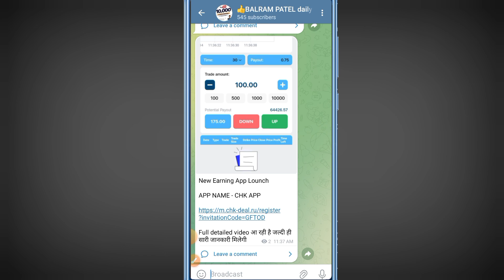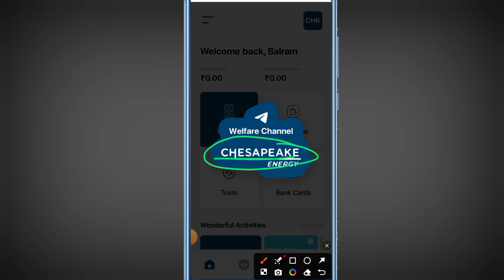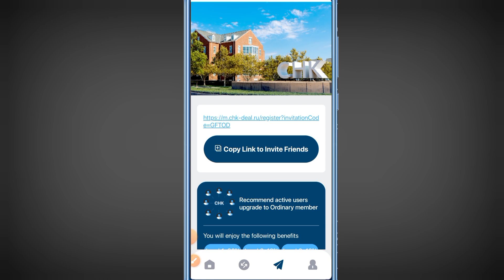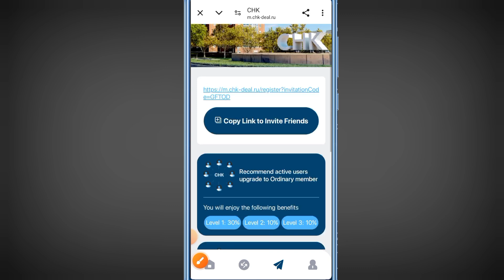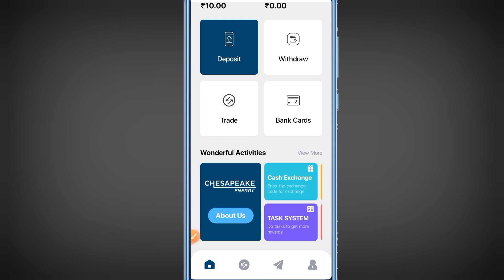CHK APP review real or fake full details and payment proof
CHK APP se free paise kaise kamaye live withdraw proof
l

earning app

2023 best self earning app

Cover Topic :-

2024 best earning app

Your Queries-

earning app

earning app

earning app

earning

Tags -

Payment proof

Online earning

Daily income

new app